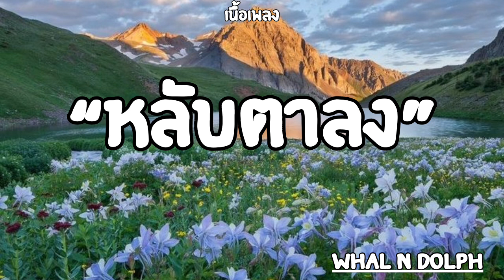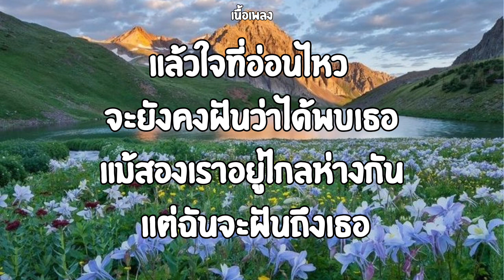หลับตาลง|Whal n Dolph (เนื้อเพลง)🎧🎶